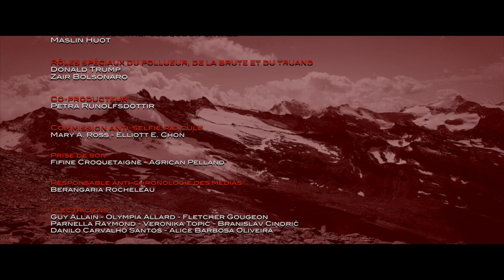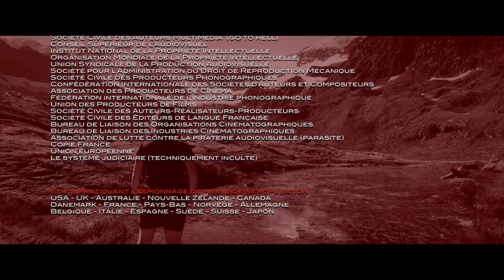Rétrospective 2020 et Bonne année 2021